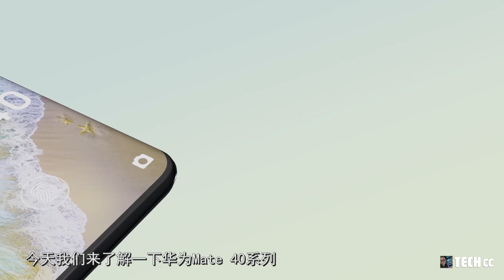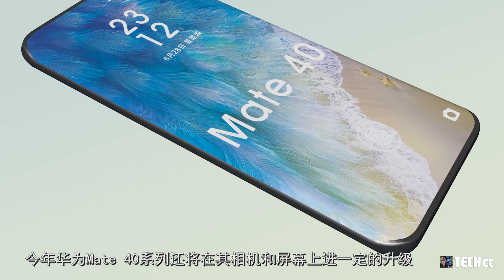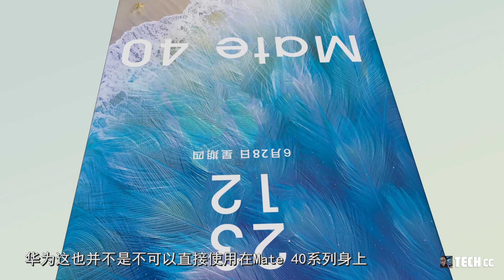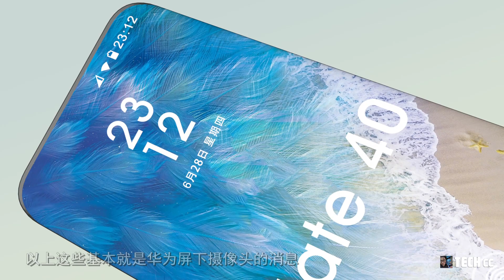华为Mate 40新特性 麒麟1000+屏下摄像头+EMUI 11系统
今天我们来了解一下华为Mate 40系列
将会出现的一些新特性
现在来自新的描述说法是：
华为Mate 40系列旗舰产品推出任将于2020年下半推出
很可能在10月份发布
Mate 40系列还将配备5nm得1000系列麒麟处理器
华为还希望在2020年第四季度出货量能接近800万台设备
来自先前的报道
华为已经下达了台积电去年制造的5nm Kirin芯片组订单
这些新处理器将被称为Kirin 1000